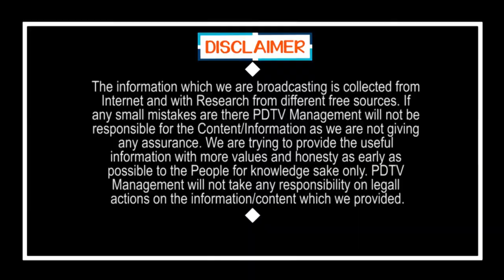Nara Lokesh Never Won MLA | లోకేష్ ఈ జన్మలో ఎమ్మెల్యే కాలేడు..? అసలు నిజం తెలిస్తే షాకే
లోకేష్ ఈ జన్మలో ఎమ్మెల్యే కాలేడు..? అసలు నిజం తెలిస్తే షాకే | Nara Lokesh Never Won MLA | PDTV News